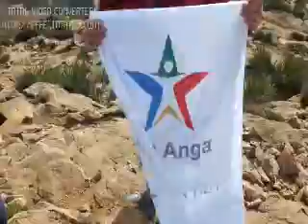village ait ouabdi jbel tanzurt la région taroudant commune tanfingoult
jbel tanzurt 1949m altitude